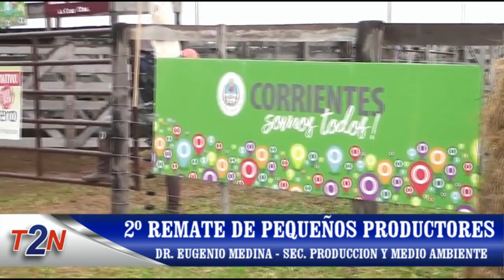2ª Edición del Remate de pequeños Productores en "El Pombero"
Dr. Eugenio Medina - Secretario de Producción y Medio Ambiente